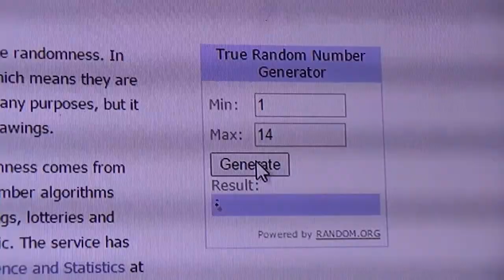10 pop mini round 2